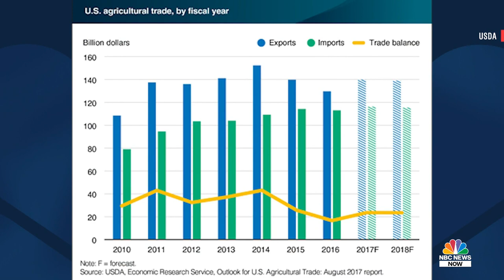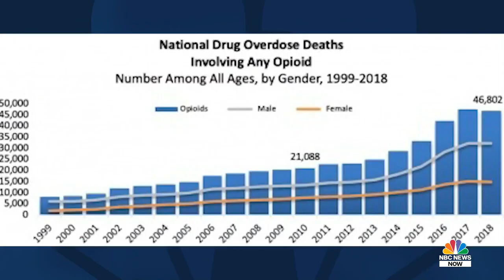Meet Tom Vilsack, Biden’s Nominee For Secretary Of Agriculture | NBC News NOW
President Joe Biden nominated Tom Vilsack to run the department of agriculture. Vilsack ran the USDA once before and some farmers are concerned about bringing him back. NBC News’ Maura Barrett takes a look at his career and achievements.